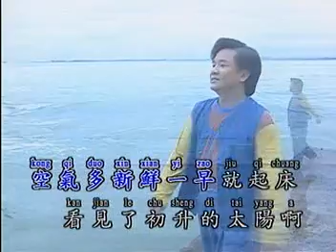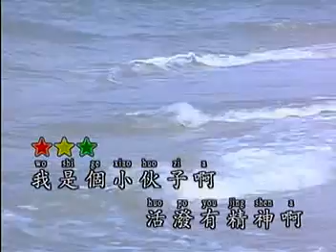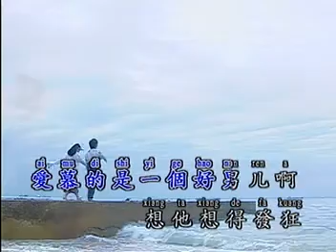陈建彬Chen Jian Bin - 魅力金选辑VOL.2【海水青又蓝】